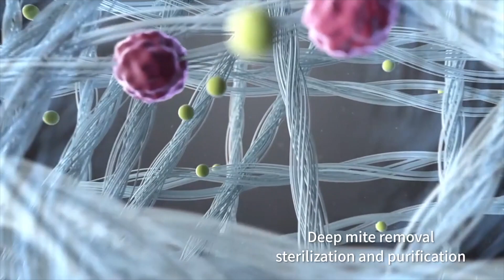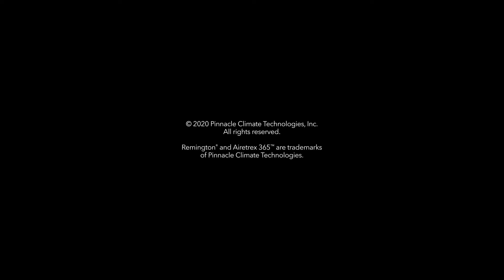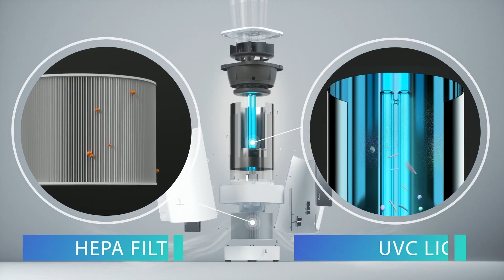Top 5 UVC Air Purifiers 2021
The top 5 air purifiers in 2021 that use UVC technology to sterilize the air agaist airborn viruses and bacteria:

5) White dolphin AP01    $80   White Dolphin AP01 Air Purifier For home HEPA Filters Desktop Purifier Smart Dispaly and Night light Rechargeable Air cleaner

4) vava  $100 VAVA Air Purifier for Home Germs with UV-C Light Sanitizer, Eliminates Germs, 3in1 True HEPA Filter for 270-320 Sq.Ft Large Room, Purify Smoke Allergens Pollen Pets Dander

3) reminton airtrex  $199    Remington Airetrex 365 Home Air Sanitizer (REM-7365UV-120), Standard    338 sqft

2) Winix   $159 Winix 5500-2 Air Purifier with True HEPA, PlasmaWave and Odor Reducing Washable AOC Carbon Filter.    360 sqft

1) Cleantech UVC KS     $199      Clean the air you breathe. 3x more powerful & effective air purifier. Medical grade UVC light that's safe to use while in the room.